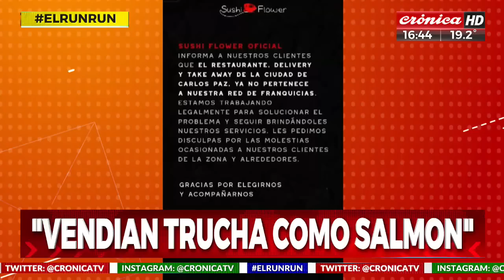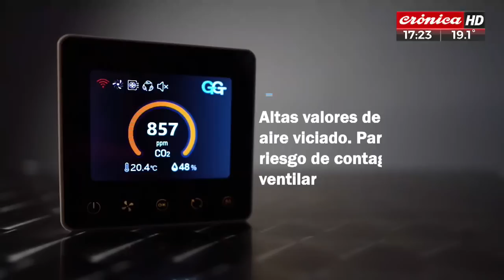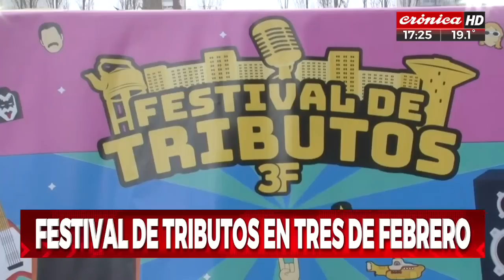El Run Run del Espectáculo (6/8/2023 - 1° parte)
Quinta temporada del programa conducido por Fernando Piaggio y Lio Pecoraro.